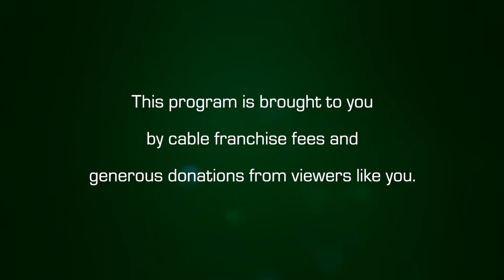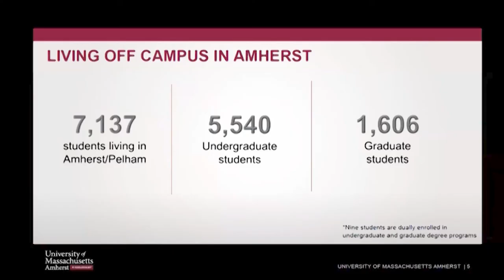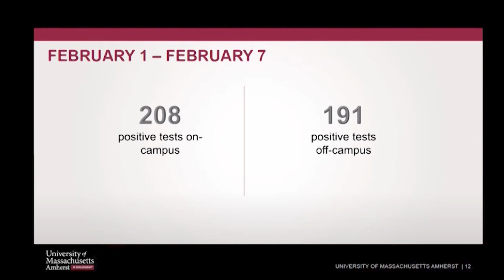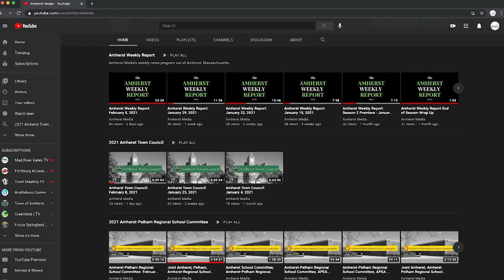Amherst Weekly Report: February 12, 2021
This week on the Amherst Weekly Report, with out interns self-sequestering, Director of Programming and News Director Faith Gregory provides a quick update from the studio and some numbers out of UMass Amherst.